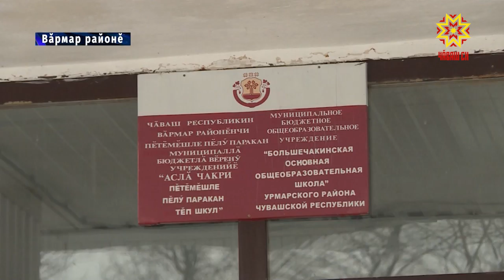Çӳп-çапа вăхăтлă илсе тухмалла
Хытă каяша халăхран çĕнĕлле йĕркепе пухма пуçланăранпа çур çул çитет. Ку енĕпе нумай çĕрте пуçаруллă ĕçлеççĕ. Çав вăхăтрах çуп-çап пухмалли вырăн хатĕрлеменнисем пур. Паян кун та каяша михĕпе пухни те шухăшлаттарать. Çак тата ытти ыйтăва сӳтсе яврĕç республика Пуçлăхĕ ирттернĕ ларура.